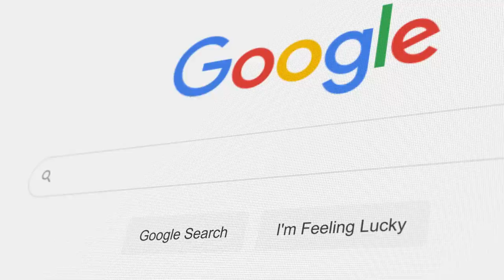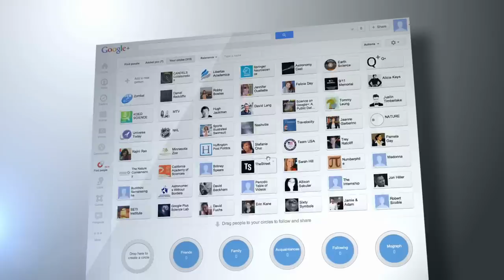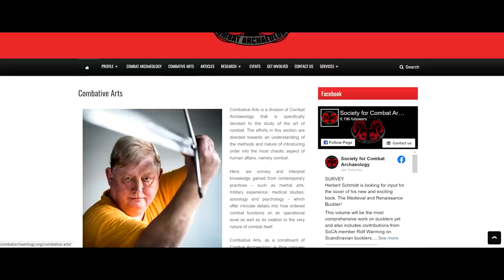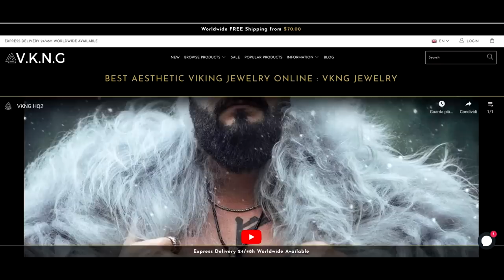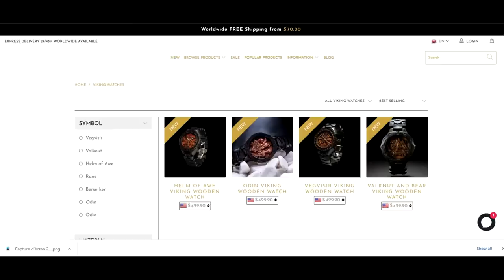Are Viking Shield Walls Just a Myth?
Link to the Society for Combat Archaeology on FB

Also check out Mr Warmings Praksistilgangen i kamparkæologi: "The Practice Approach" og vikingetidens krigeriske praksisser, in the peer-reviewed journal Arkæologisk Forum

So are Viking Shield Walls real? Let's find out!